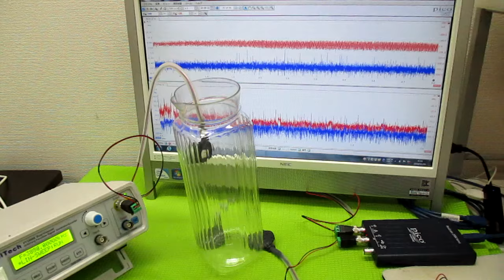超音波発振制御プローブの製造技術 ultrasonic-labo